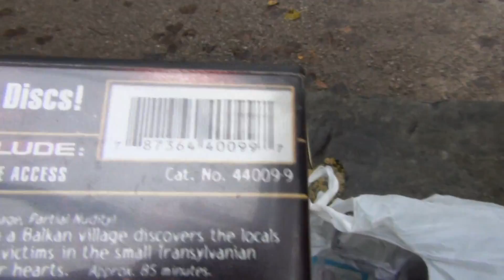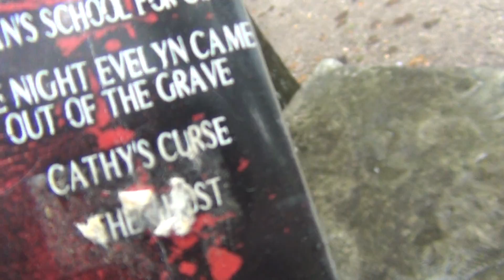The Phantom On Location At Camp Crystal Lake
The Phantom does his first ever location shoot at Camp Crystal Lake and talks about the "Fright Night" boxset of great Euro-Horror films! Hambone's drunk. The Phantom looks out for the Voorhees family. And the rain keeps a-pourin' down!